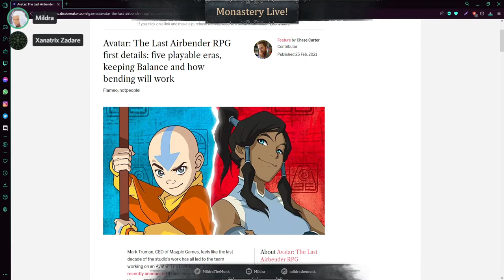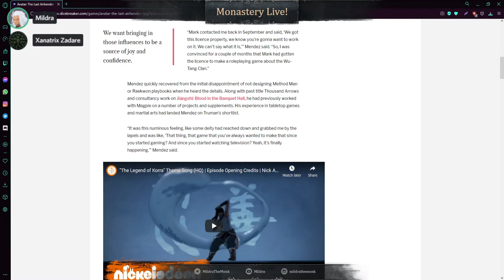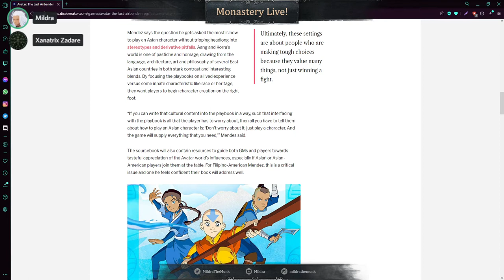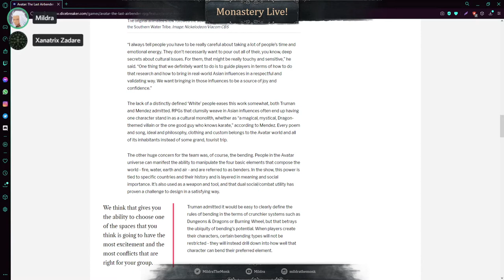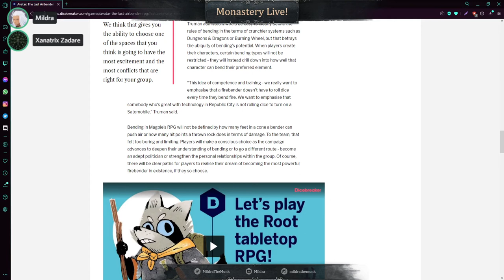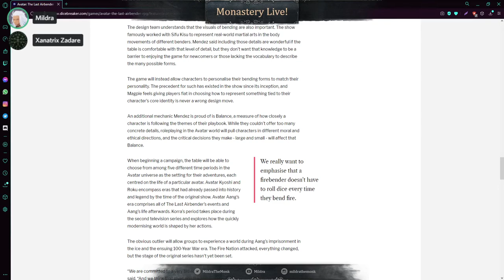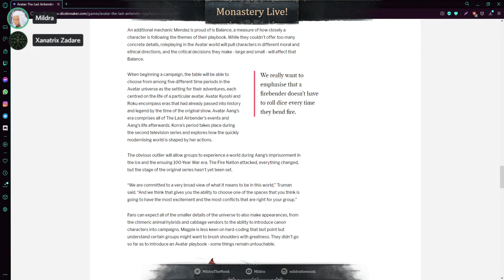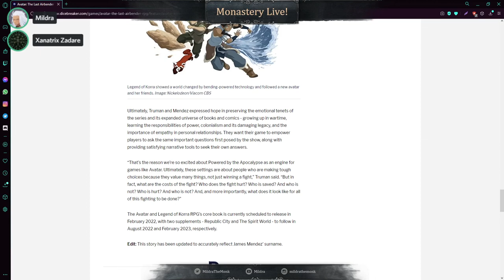Valley of the Judged: First Look at Magpie's Avatar RPG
Xanatrix and I take a look at a Dicebreaker's recent article on the Avatar RPG from Magpie Games. Much yelling ensues.